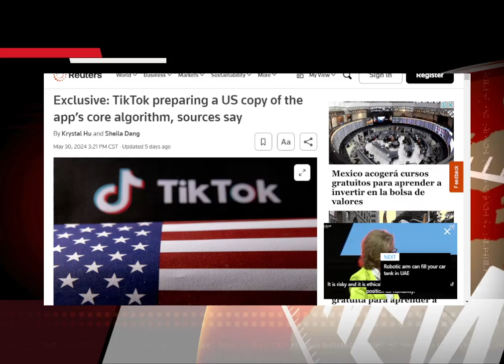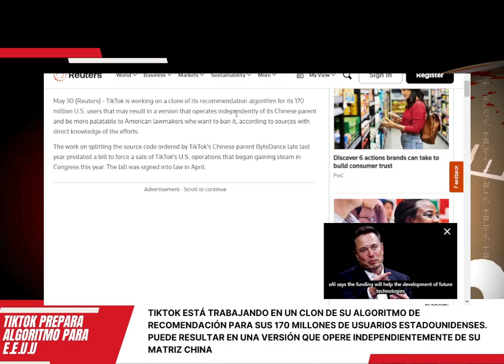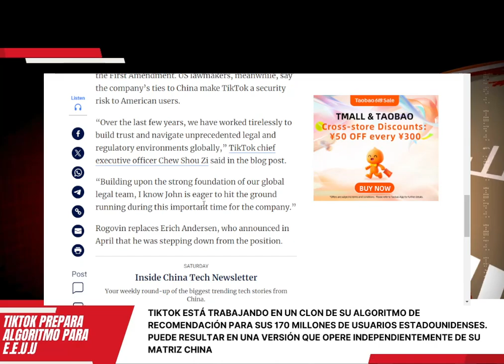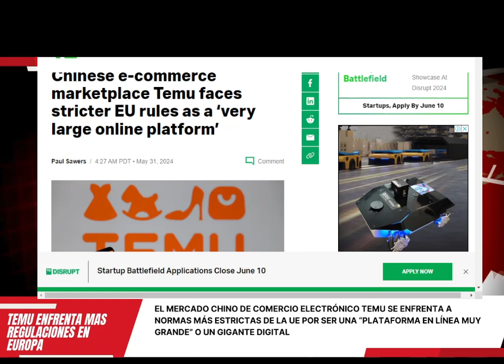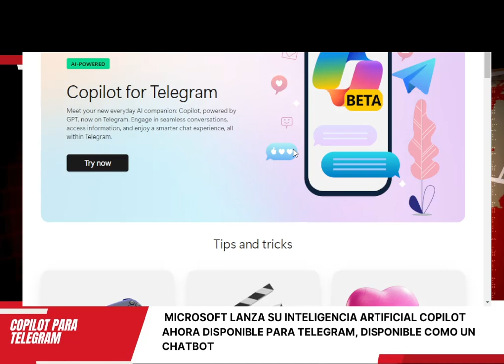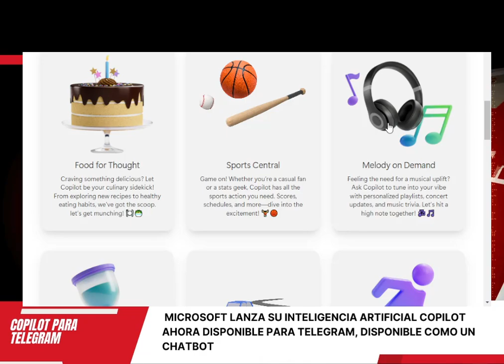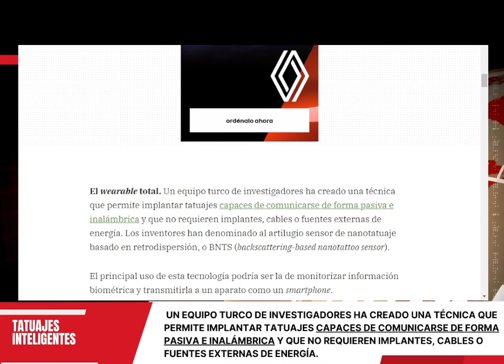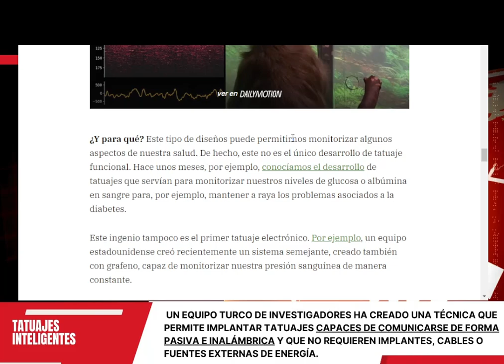TikTok para E.E.U.U | TEMU sufre en Europa| Microsoft lanza su IA en telegram| Tatuajes Inteligentes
TikTok planea partir su algoritmo para que funcione de forma independientes para sus 170 millones de usuarios en los Estados Unidos
Temu se considera ahora una "plataforma online muy grande" para la Unión Europea, por lo cual debe cumplir regulaciones más estrictas como hacen META, Alphabet entre otras y ceder en su vigilancia más cercana por parte de las autoridades.
Microsoft lanza su Inteligencia Artificial Copilot para que esté disponible en telegram, ahora puedes chatear con esta inteligencia artificial desde esta aplicación de mensajería.
Un equipo turco ha desarrollado tatuajes que funcionan a la vez como biosensores. El principal uso de esta tecnología podría ser la de monitorizar información biométrica y transmitirla a un aparato como un smartphone.

Enlaces de Eco Latinoamericano
Linktree